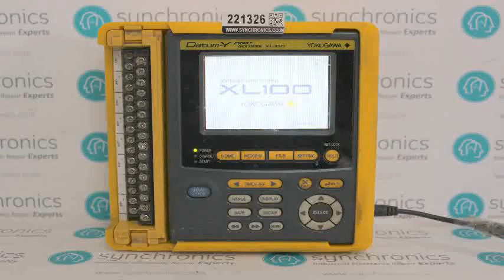YOKOGAWA - Data Logger Datum-Y Portable Data Station XL100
YOKOGAWA  -  Data Logger Datum-Y Portable Data Station XL100 ,  Repairing at  Synchronics
Industrial Electronics Repair Experts for YOKOGAWA in India.
Repairing Service Center at Synchronics Electronics Pvt. Ltd.
Repair Data Logger Datum-Y Portable Data Station XL100  Repairing of Data Logger Datum-Y Portable Data Station XL100 YOKOGAWAData Log